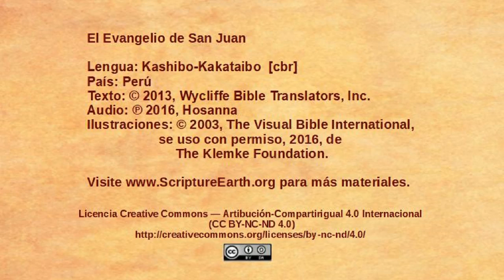Kashibo-Kakataibo - John 18:28-40 - Pilate questions Jesus [cbr]